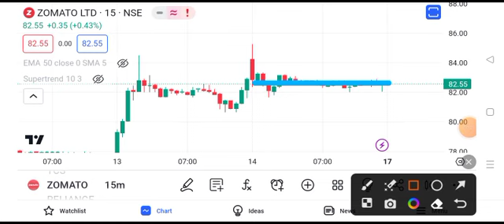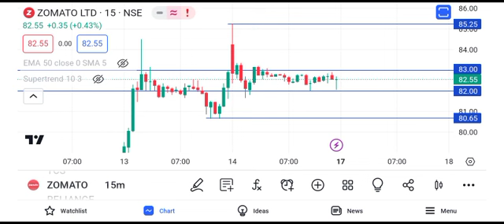zomato share stock latest news || zomato share stock latest news today